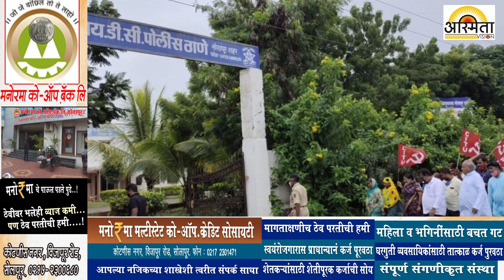कॉ.गोदुताई परुळेकर वसाहत १०० टक्के बंद यशस्वी एमआयडीसी कडकडीत बंद...